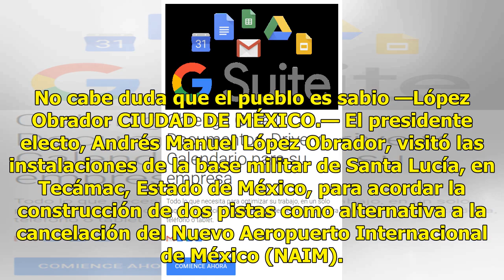En Santa Lucía se ahorraría - El Diario de Yucatán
No cabe duda que el pueblo es sabio —López Obrador CIUDAD DE MÉXICO.— El presidente electo, Andrés Manuel López Obrador, visitó las instalaciones de la base militar de Santa Lucía, en Tecámac, Estado de México, para acordar la construcción de dos pistas como alternativa a la cancelación del Nuevo Ae...